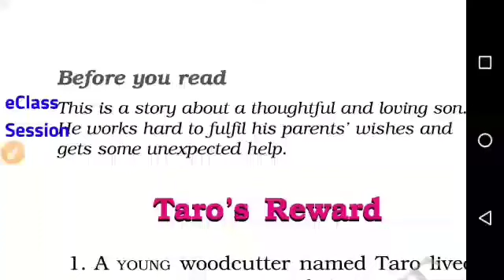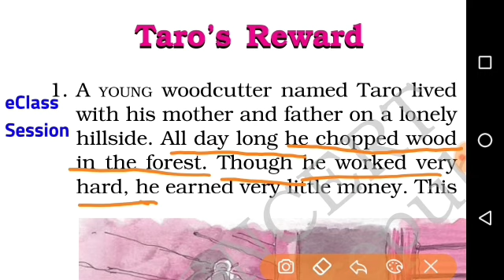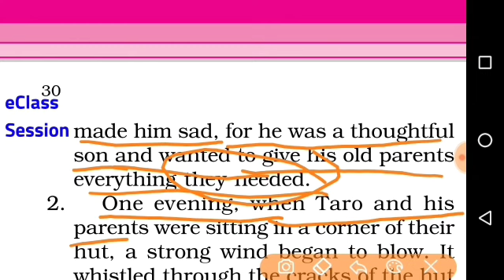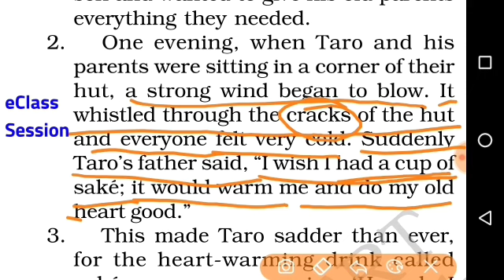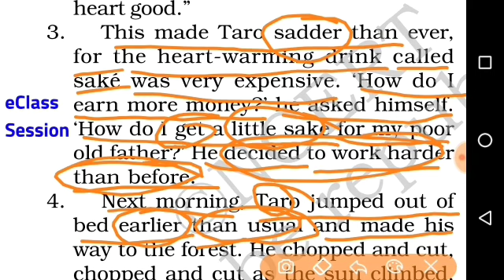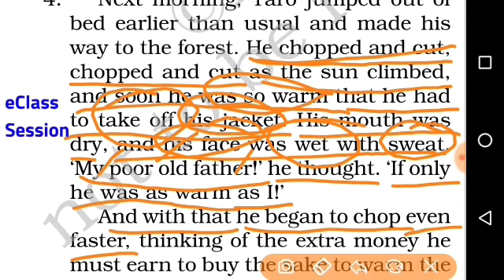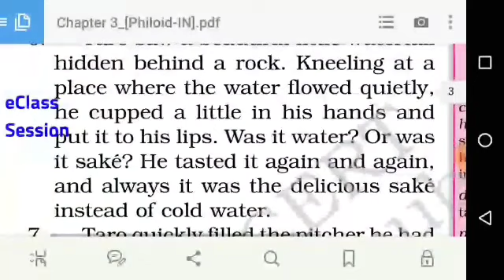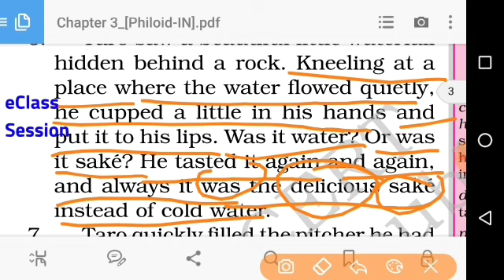ch 3-1 Taro' Reward part 1(ncert , cbse, class grade 6) easy hindi explain translate eClass session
ch 3 Taro's Reward part 1
NCERT
CBSE English honeysuckle
Class Grade 6
easy Hindi explanation and translation
ncert solutions for class 6 English chapter
by
eclass session
ECLASS SESSION